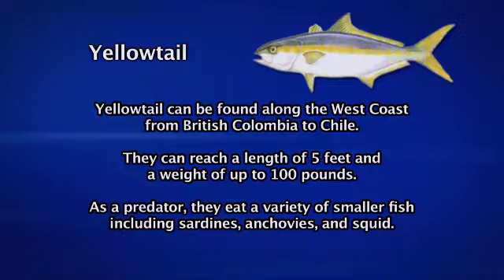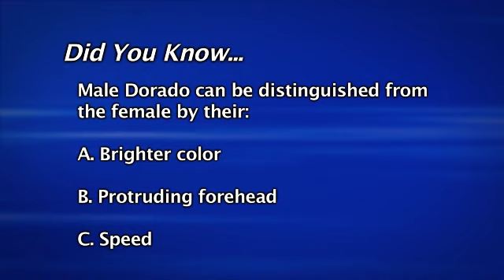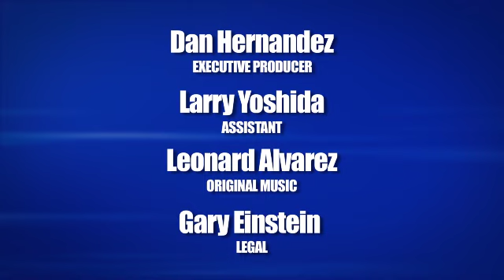Chief, Offshore Fishing for Yellowtail | SPORT FISHING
Join Dan and the crew as they go fishing offshore for yellowtail. Also get tip of the week.